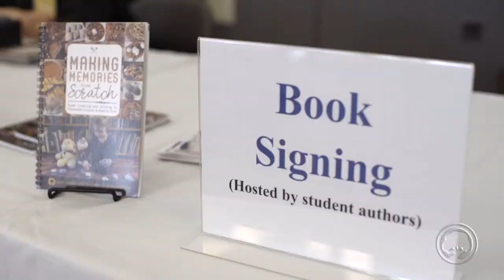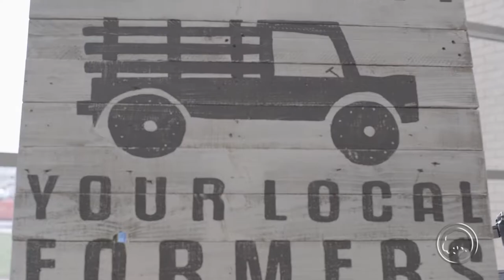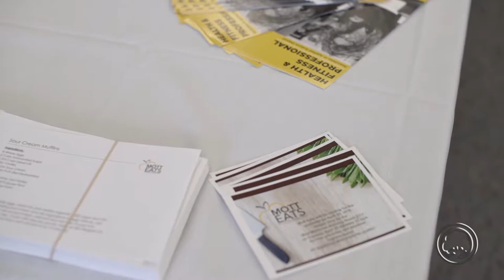Mott Eats, Arts & Beats 2019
Mott Community College (MCC) hosted the MOTT EATS, ARTS & BEATS event on Thursday, April 25, 2019 on their main campus in Flint.

The event was a book launch party for "Making Memories From Scratch", a book of recipes and memories from MCC students, faculty and staff, the proceeds of which went to benefit the Mott Eats Food Pantry.